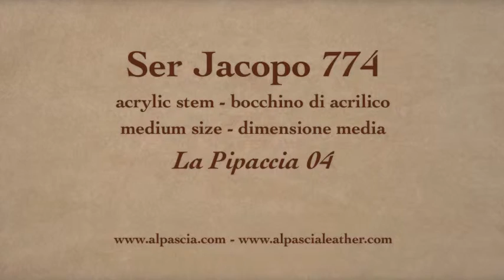Pipa Ser Jacopo La Pipaccia 04 9MM Filter - smoking pipe 774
Ser Jacopo La Pipaccia 04